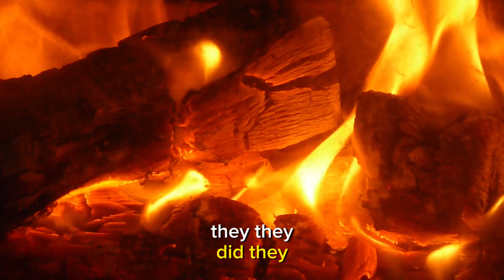Graham Hancock about civilization in Amazon and Terra Preta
Taken from Joe Rogan Experience #1284 w/Graham Hancock
more about this topic: